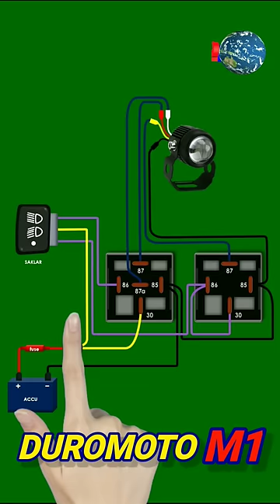Cara pasang lampu tembak motor LED laser duromoto relay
Lampu tembak LED laser motor mobil duromoto